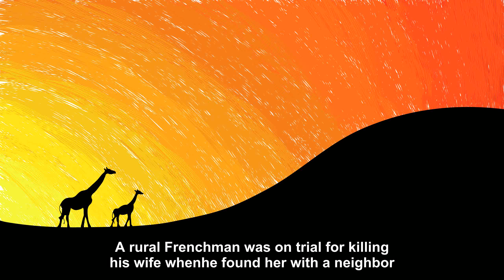A rural Frenchman was on trial [Joke Story]